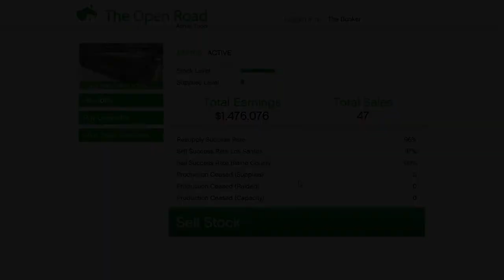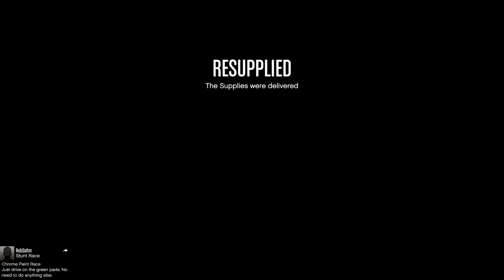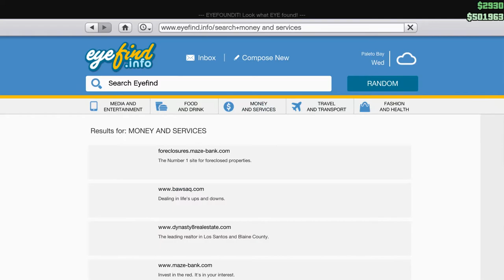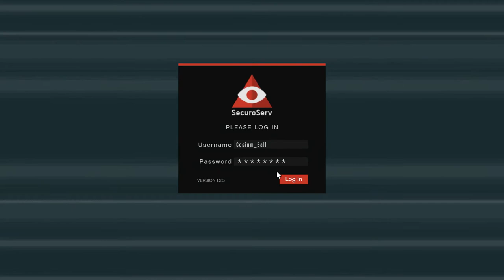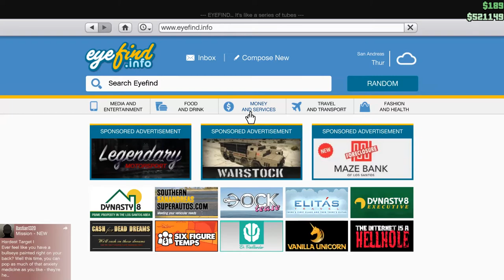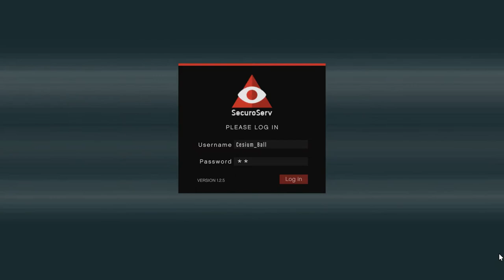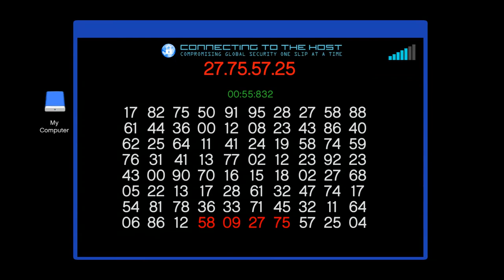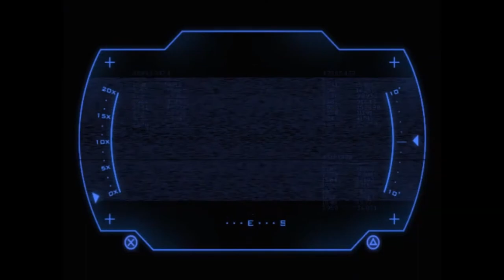GTA V Online #60 Need To Upgrade